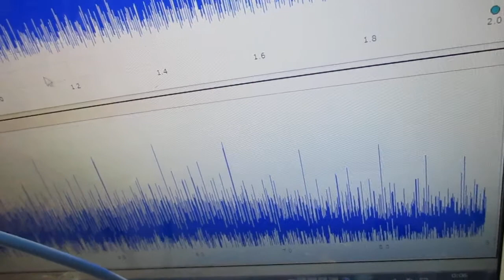メガヘルツの超音波発振制御技術 ultrasonic-labo